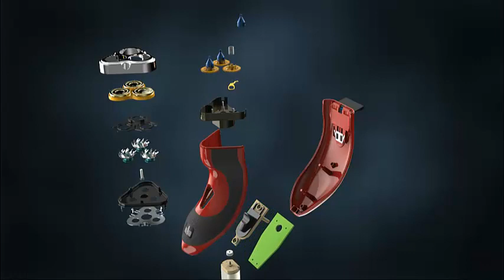Animation of an electric razor in Solid Edge ST7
New rendering capabilities from Keyshot included in Solid Edge ST7 enable fast creation of beautiful photorealistic images of your products and animations of how they work. Music by audionautix.com.